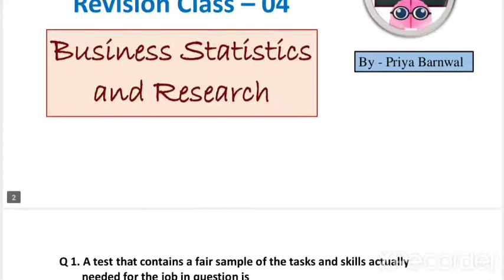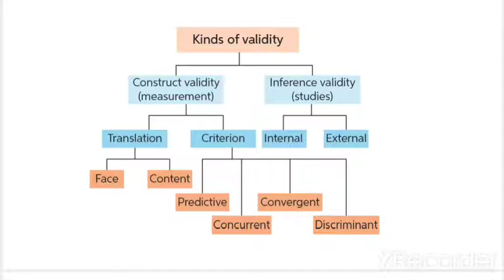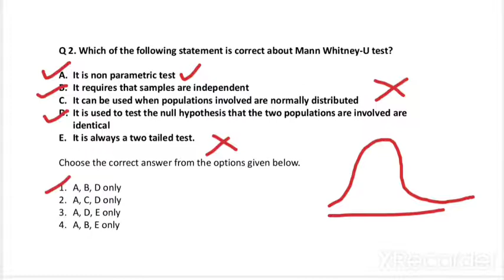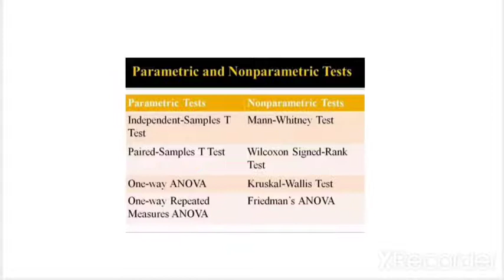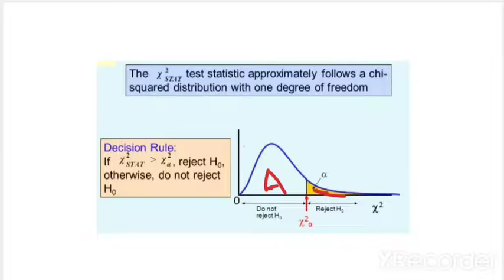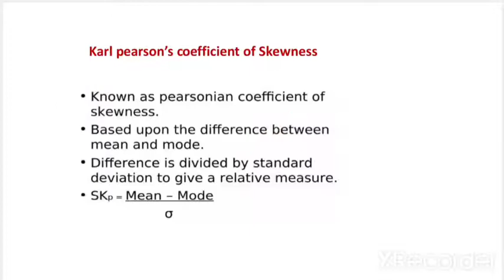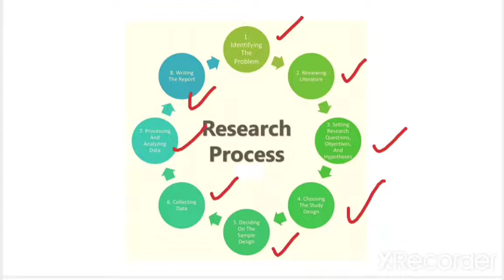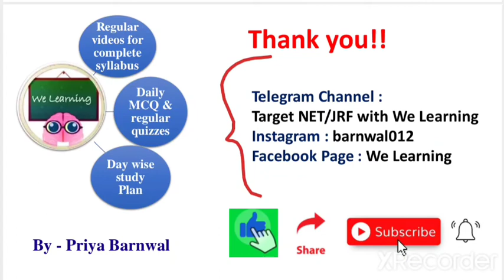BUSINESS STATISTICS PYQs| UGC NET COMMERCE | REVISION CLASS-04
Revision class of BUSINESS STATISTICS with detail explanation.
This video will cover Previous year questions detail discussion of UGC NET Commerce BUSINESS STATISTICS AND RESEARCH
For PDFs & Notes & Daily Quizzes, Join my Telegram channel: @jrfcommerce2020

In this Lecture Complete Overview of business statistics and research methods for ugc/nta net commerce is Discussed:-